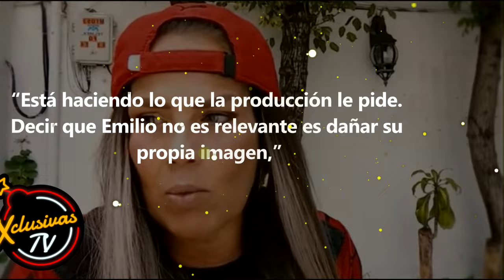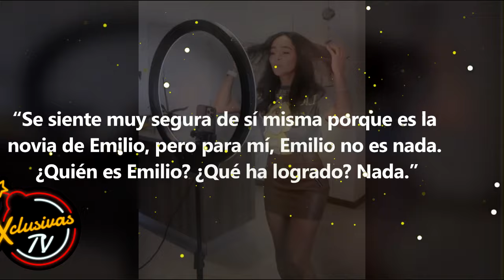Niurka Marcos sale en defensa de su hijo Emilio Osorio.